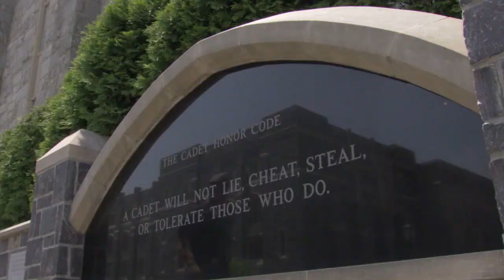Army's Minato wins Rockin' Refuel Performance of the Week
Army sophomore guard Kelsey Minato averaged 25 points per game over a pair of wins last week, leading Army to a tie for first place in the Patriot League. She scored 29 points against Loyola leading the Black Knights from a 10-point halftime deficit to an overtime win on Sunday.